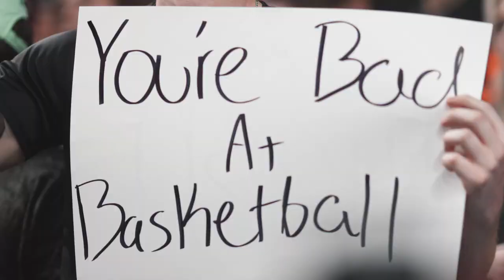Run It Back: Tennessee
The 12th Man Productions special feature that takes another look at the 68-63 win over No. 11 Tennessee in Reed Arena, presented by Wells Fargo. (Feb. 22, 2023)